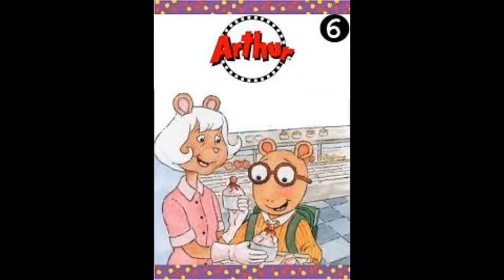Elwood City Limits Season 6 Recap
Surprise! Start your week off this time with Will & Lucas' long-form thoughts on Arthur season 6...what did the fellas think of the season at large, and which episodes made their individual top 5 lists? Find out here, and don't forget to visit/re-visit the podcast episodes from this season for more detailed episode breakdowns!